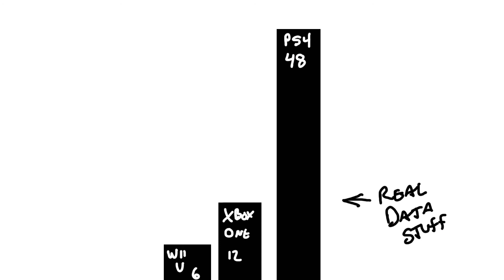#3 DRM Xbox One Fails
Don Mattrick is yet another big gaming company boss to bite the dust because of a rigid stance on DRM and how awesome it is.